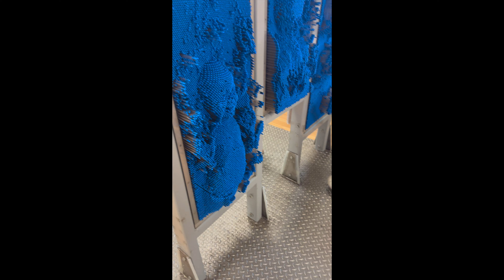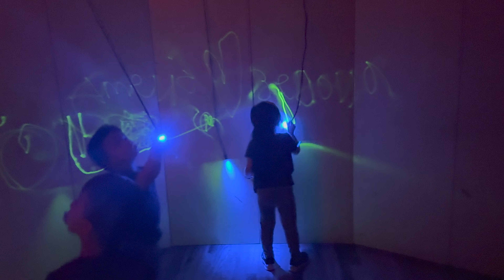Audrey and Charlie at the Frankfort Children's Museum | Late Upload | Feb 2024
Video taken around February of 2024. Apology for the late upload. Thank you. Enjoy watching Audrey and Charlie exploring the museum at Frankfort, IL.

Also you are free to leave any suggestions and comments down below on how we can improve our channel. Peace and Lots of Love.